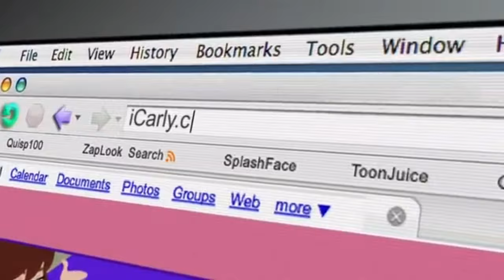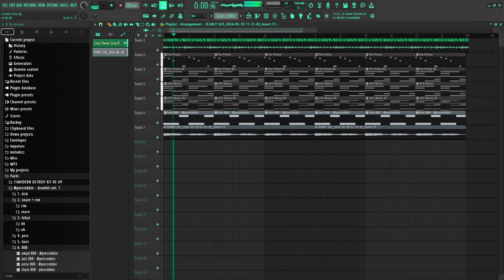freestyling about iCarly until i say something gay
𝙏𝙝𝙞𝙥𝙚 𝙄𝙨 𝙏𝙝𝙚 𝙉𝙚𝙬 𝙃𝙮𝙥𝙚!